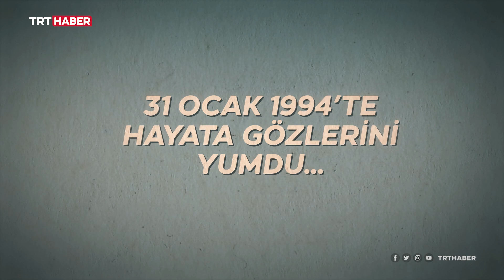Cumhuriyet tarihinin ilk yerli gemisinin mimarı: Ord. Prof. Ata Nutku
Askeri ve sivil yaşamı boyunca bir devrin önderi oldu... Türkiye'de gemi mühendisliği denilince akla gelen ilk isim Ata Nutku. Bugün aramızdan ayrılalı 28 yıl oldu, arkasındaysa birçok ilk ve onu her zaman saygıyla anan öğrencilerini bıraktı.